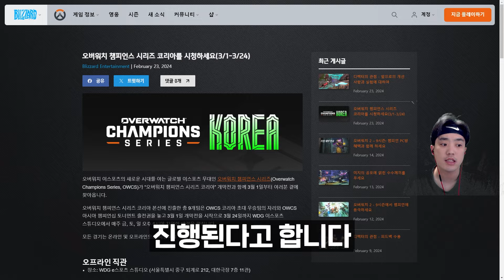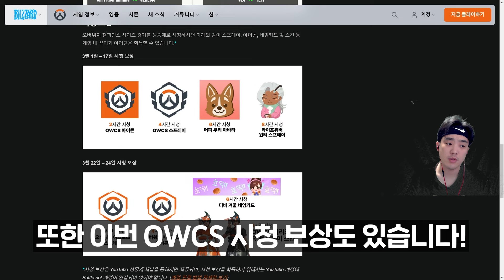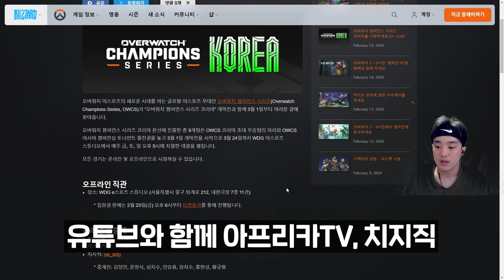키리코 스킨 이벤트, 랭커 컷 공개, OWCS 출전팀 총정리 까지!